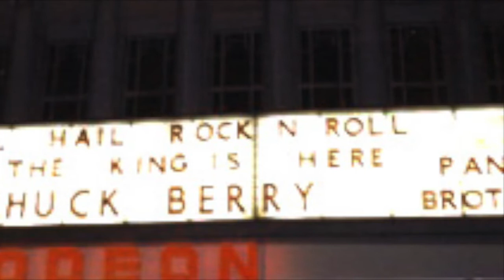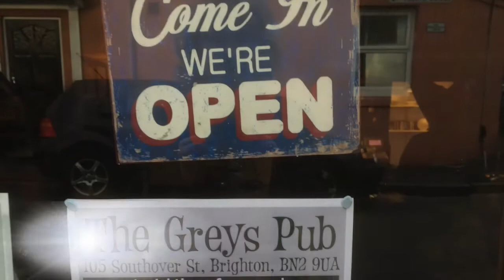The Panic Brothers - I'm Broke In Everything But My Heart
The Panic Brothers are back! PanicBrosPresents…. cabaret style evenings of music, wordsmpthery and laughter.
ONLY TWO MORE GIGS LEFT IN THE SERIES:
Friday December 4 with John Moloney
& Dec 5 at The Moth Club Hackney… presenting themselves (with solo sets from Reg & Rich as well as their punch packing Panics set)

From the CD THE PANIC BROTHERS from Panic Brothers Richard Morton & Reg Morton.
10 songs from the LP In The Red - PLUS 2 bonus live tracks PanicBuy HERE!